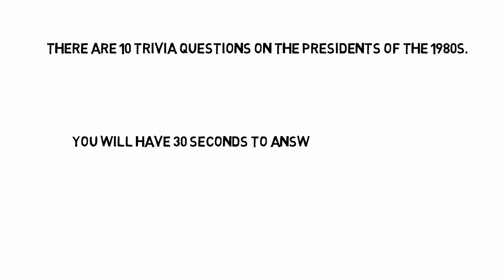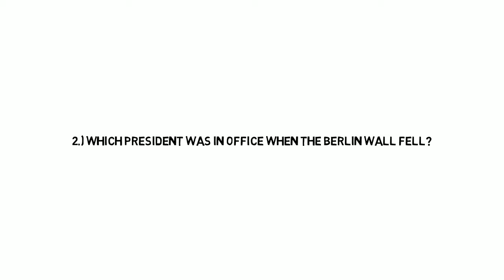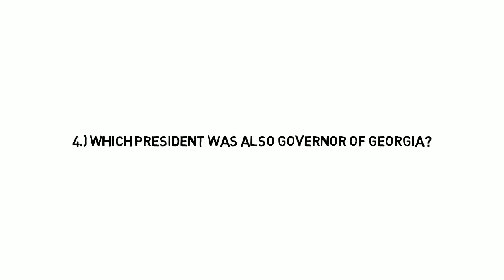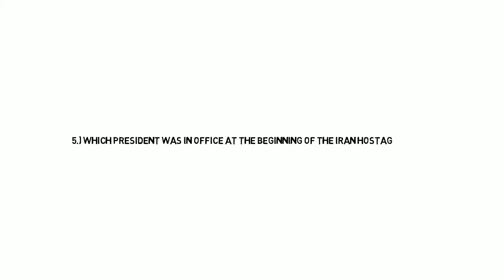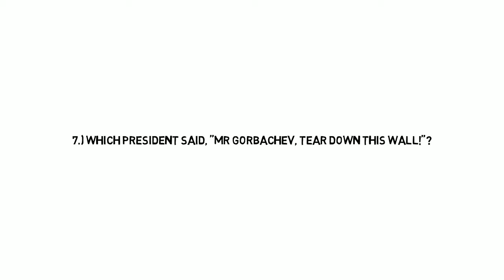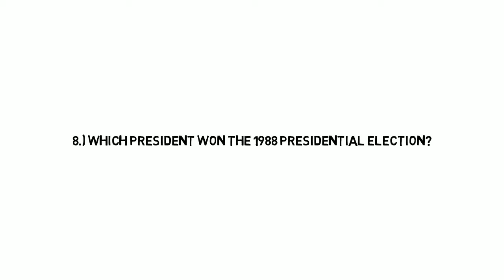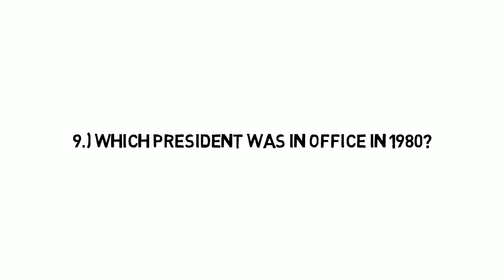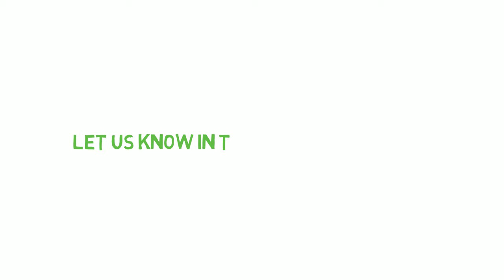PRESIDENTS OF THE 1980s TRIVIA